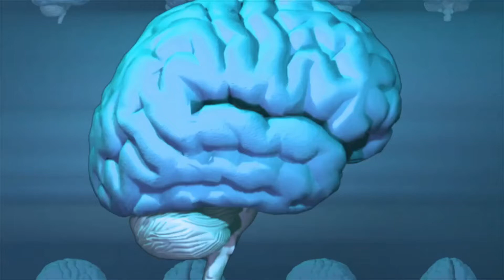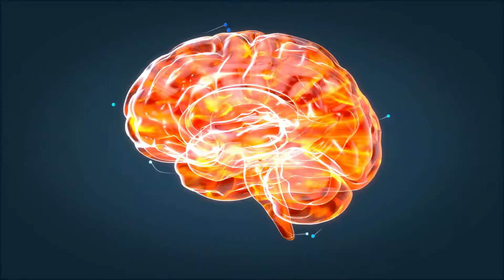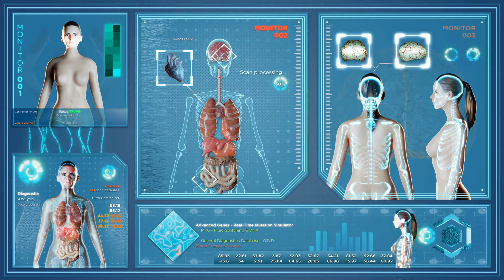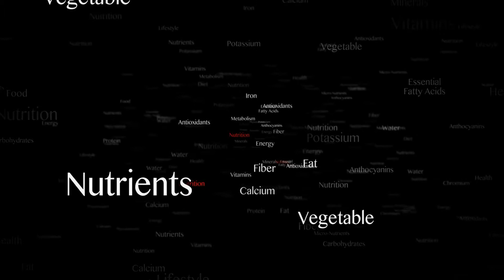10 Strategies to Boost Your Cognitive Health and Fight Brain Aging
As people age, their bodily systems — including the brain — gradually decline. “Slips of the mind” are associated with getting older.

That said, people often experience those same slight memory lapses in their 20s but do not give it a second thought.

Older adults often become anxious about memory slips due to the link between impaired memory and Alzheimer’s disease. However, Alzheimer’s and other dementias are not a part of the normal aging process.

Maintain Favorable Blood Pressure and Cholesterol Levels. Any older people are surprised to learn that there are common risk factors between heart disease and Alzheimer’s disease.

But if you think about how the vascular system supplies blood to the brain, it makes sense that impairment of blood flow could lead to brain tissue damage.

The small arteries of the brain are sensitive to elevations in blood pressure and long-term hypertension can injure them. Several studies support the connection between blood pressure and brain health.

Higher blood pressure correlates with poorer cognitive performance and damage to brain tissue. According to long-term studies, the risk of Alzheimer's disease and other forms of dementia is more than doubled if systolic blood pressure is in or above the range of 140-160 mmHg. Cholesterol plays a role in the formation of amyloid-beta plaques, damage characteristic of Alzheimer’s disease, and elevated cholesterol levels are thought to increase the production of amyloid-beta plaques.

Check Your Vitamin D Level. Low levels of vitamin D are linked to cognitive impairment. Vitamin D is involved in memory formation.

Several studies have associated vitamin D deficiency with an increased risk of cognitive impairment or dementia in older adults. The optimal level of vitamin D is between 30 and 45 nanogram per millimeter.

In addition, the vitamin is involved in regulating glucose and calcium transport to and within the brain, and may also protect cognition by reducing inflammation and increasing the availability of certain neurotransmitters.

Take the Brain-Supporting Supplements Omega-3 DHA and Vitamin B12. Maintaining sufficient levels of the omega-3 fatty acid DHA in the brain is an important measure for preventing neurodegenerative diseases later in life.
Studies have shown that higher intake and higher circulating omega-3 DHA is associated with larger brain volume and a decreased risk of Alzheimer’s disease.

The risk of vitamin B12 deficiency increases with age, about 20 percent of adults over age 60 are either insufficient or deficient. B12 deficiency causes problems in the brain, including confusion, depression, and poor memory.
A deficiency in this important vitamin has been associated with Alzheimer’s disease. Copper and iron are essential minerals present in large amounts in red meat; these minerals accumulate in the body over time and in excess, they can harm the brain.

Instead, they can be obtained in non-dangerous amounts through healthier options such as sesame and pumpkin seeds, edamame, and other beans.